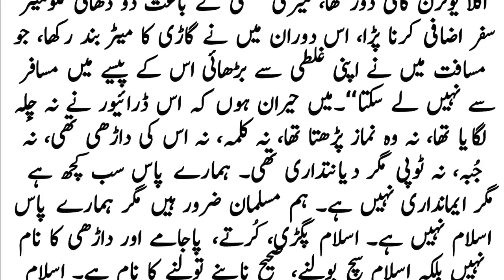Texi Driver Or Musafir | ٹیکسی ڈرائیور اورمسافر | SabaqAmoz Waqia | Kahani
Texi Driver Or Musafir | ٹیکسی  ڈرائیور  اورمسافر |